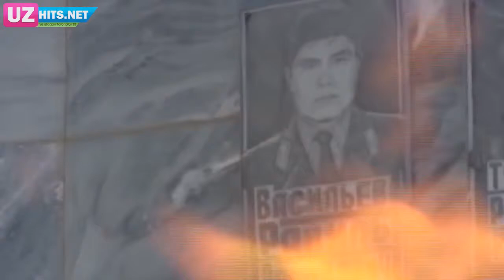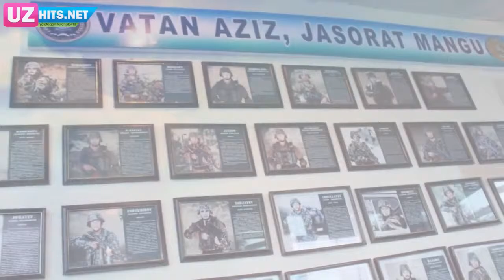Sherzod Nabixojayev Fidoyilar HD Clip UzHits Net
yoqan   bulsa  layk  bosishni  unatmang